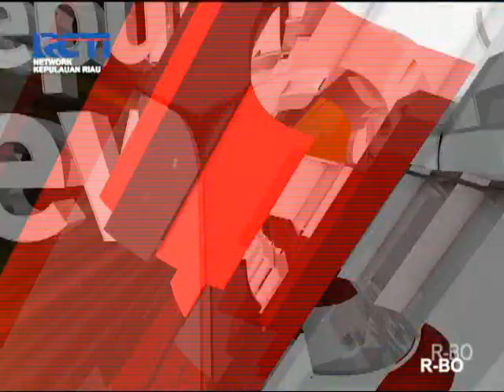PERINDO KEPRI SILATURAHMI DENGAN CALEGNYA - RCTI KEPRI - 6 FEB 2019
MENGAMBIL MOMEN HARI RAYA IMLEK/ DPW PERINDO KEPRI MENGGELAR SILATURAHMI DENGAN SESAMA KADER/ SIMPATISAN/ DAN MASYARAKAT// KEGIATAN TERSEBUT JUGA DIHADIRI PARA CALEG PERINDO MULAI DARI TINGKAT KOTA/ PROVINSI HINGGA CALEG YANG AKAN BERTARUNG MERAIH KURSI DI SENAYAN//